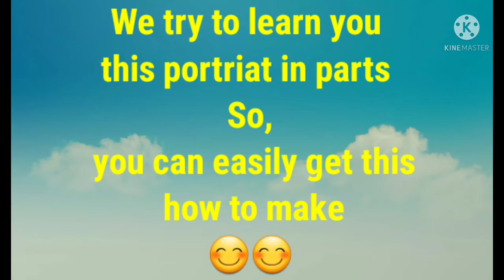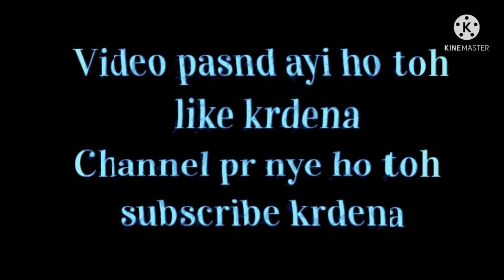Portrait of Rashmika Mandanna Part 1|| Shade eyes, nose and lips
Portrait of Rashmika Mandanna Part 1

Made by Ashmita Artist ( Ashmita Chaudhary)

Thumbnail creator:- Chaudhary Bhanu pratap

If you like my painting style and love my sketches ❤️❤️

Then

ASHMITA ARTS

For any query and want to make your sketch .

                     OR

Drawing tools⏬⏬

Link ‼️

Mechanical Pencil

Masking tape

For shading》》

Charcoal pencils :-

Blending stumps:-